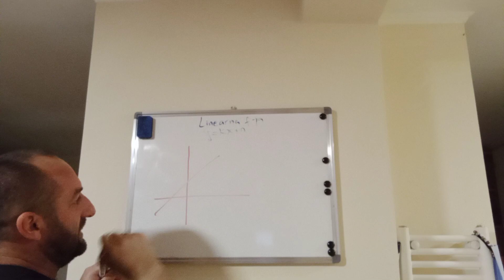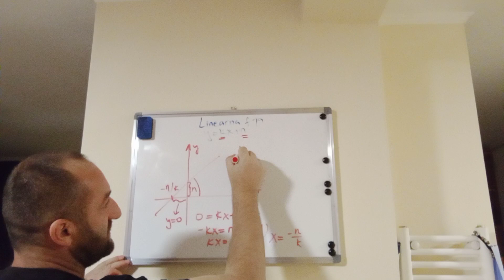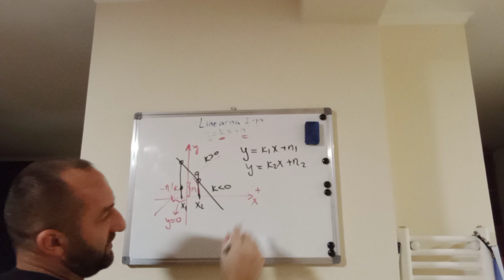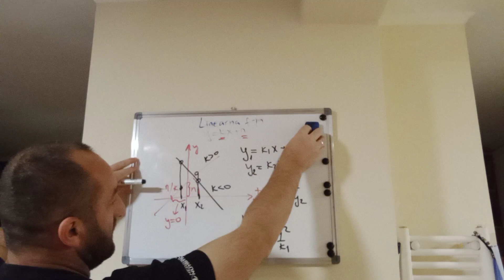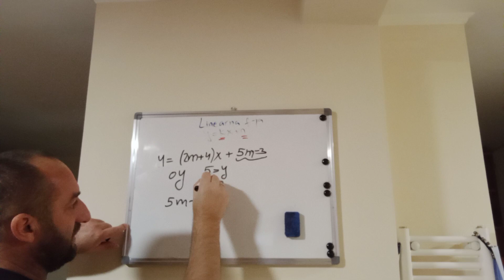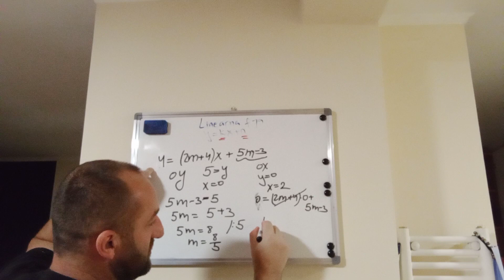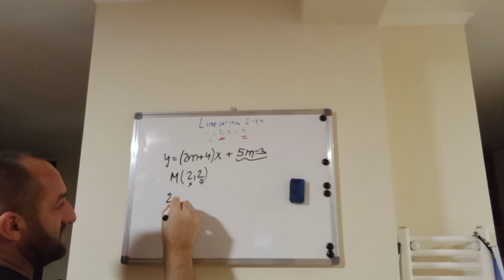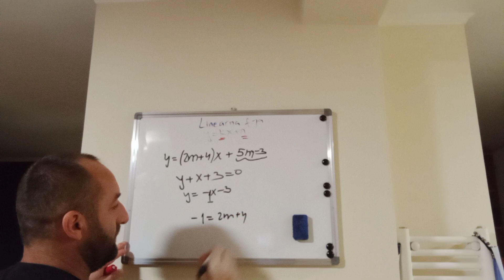20 LinearnaFunkcije Grafik Tok NuleFunkcije PresjekSaoY Osa Linearne funkcije, grafik i tok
Ako imate problema sa informatikom, matematikom, fizikom ili njima srodnim naukama javite se da Vam pomogmemo.